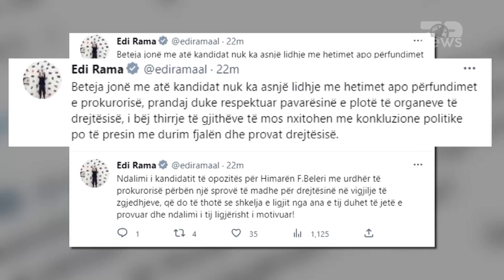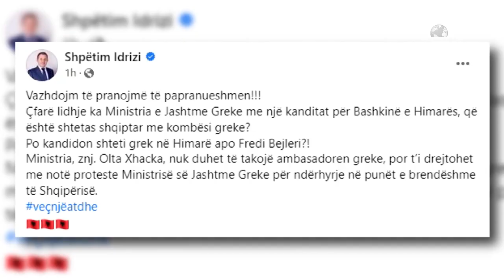Top News - Arrestimi i Belerit, Tirana i përgjigjet Athinës /Rama e Xhaçka-Mos bëni presion!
Tirana zyrtare iu përgjigj akuzave të Athinës në lidhje me arrestimin e Fredi Belerit duke kërkuar vetëpërmbajtje dhe mosushtrim presioni ndaj drejtësisë shqiptare.
I pari që reagoi ishte Kryeministri Edi Rama. Ai tha se pa arrestimit të Belerit nuk ka asnjë prapavijë politike.
“Beteja jonë me atë kandidat, shkruan Rama, nuk ka asnjë lidhje me hetimet, apo përfundimet e prokurorisë, prandaj duke respektuar pavarësinë e plotë të organeve të drejtësisë, u bëj thirrje të gjithëve të mos nxitohen me konkluzione politike, por të presin me durim fjalën dhe provat drejtësisë”.
Kryeministri deklaron se arrestimi është bërë me urdhër të prokurorisë dhe e konsideron këtë një sprovë të madhe për drejtësinë.
Më i ashpër ishte qëndrimi i Ministres së Jashtme, Olta Xhaçka. Ajo u dha një përgjigje edhe ankesave greke në Bruksel.
“Kandidatura e shtetasit shqiptar, Fredis Beleris, që kandidon për zgjedhje nga bashkëqytetarët e tij, shkruan Xhaçka, nuk kërkon ndonjë trajtim të veçantë. Ai është i barabartë para ligjit si kushdo tjetër”.
Mes rreshtave, Xhaçka i përgjigjet edhe homologut të saj grek, Nikos Dendias, që tha nga Stokholmi se nëse nuk ka prova të forta kundër Belerit, arrestimi i tij përbën një skandal madhor në marrëdhëniet mes dy vendeve.  Xhaçka këshillon Dendias se ‘i takon drejtësisë që ta trajtojë këtë çështje në përputhje me provat që ka’.
Xhaçka thekson se Greqia ka bërë mirë që ka informuar Brukselin, por duhet të priten edhe provat e  faktet mbi bazën e të cilave është arrestuar ai.
Nga opozita, Sali Berisha dhe Ilir Meta morën në mbrojtje kandidatin e tyre, ndërsa Shpëtim Idrizi i PDIU-së e cilësoi reagimin e qeverisë greke si ndërhyrje të pastër në punët e brendshme të Shqipërisë.